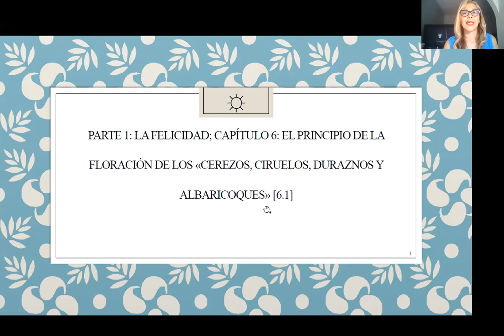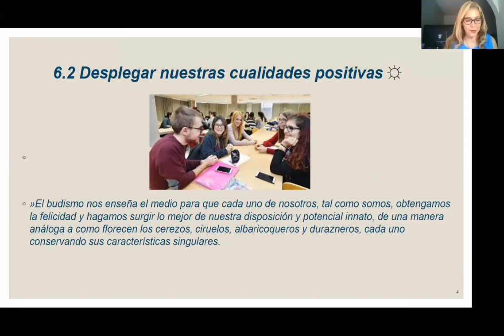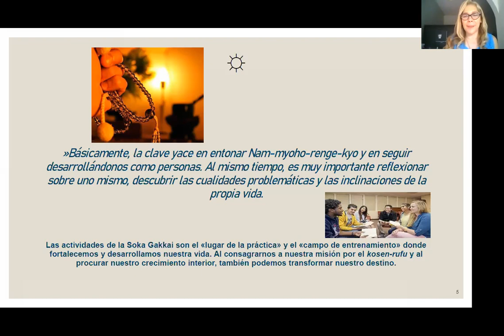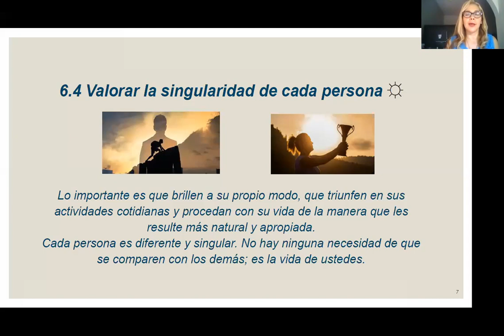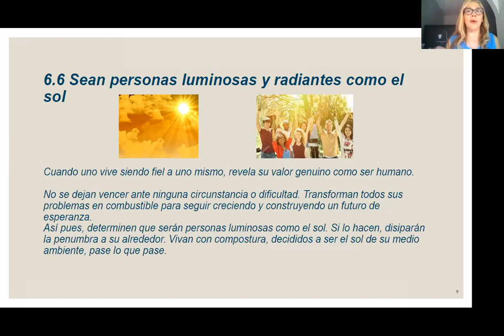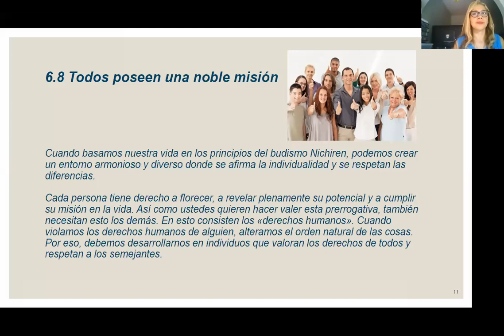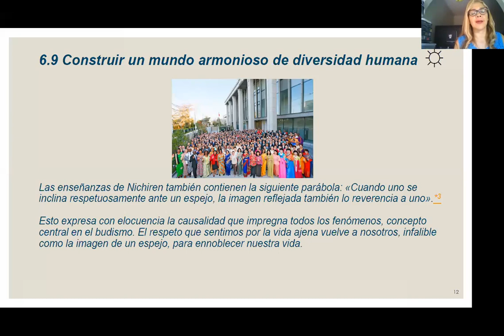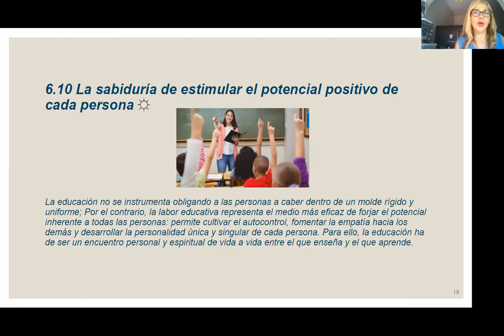Estudio Serie Sabiduria para ser feliz, parte 6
Estudio mensual de la SGI de Costa Rica de la Serie Sabiduría para ser feliz y crear la paz de Daisaku Ikeda.